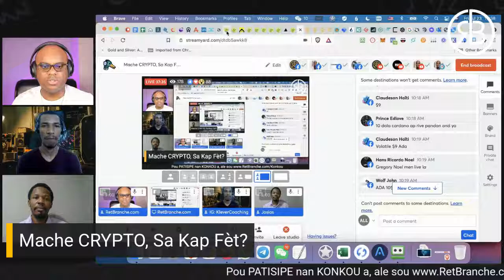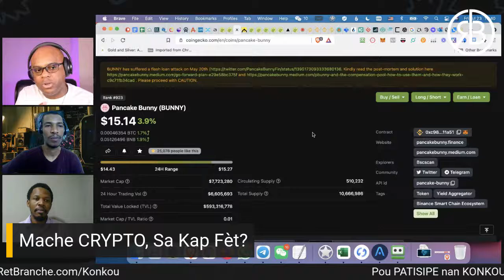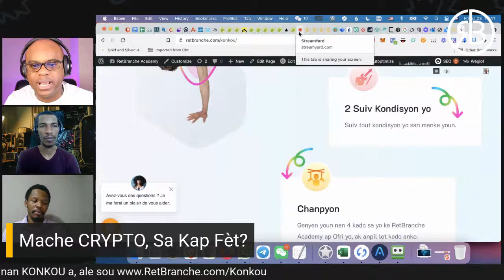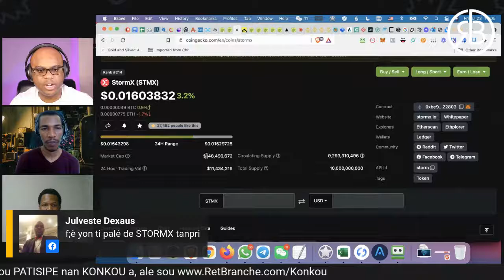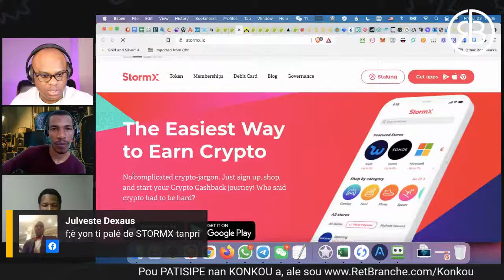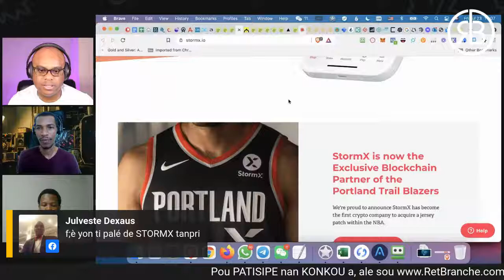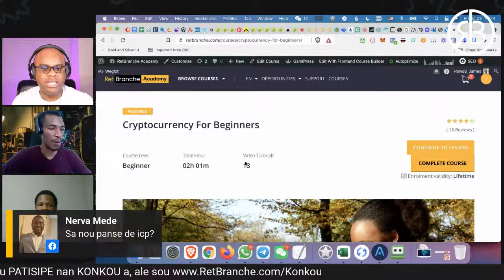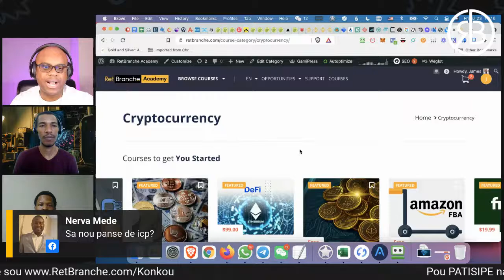Mache CRYPTO, Sa Kap Fèt?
Si'w ta renmen fome tèt ou sou domenn crypto-monnaie, swiv klas sa yo